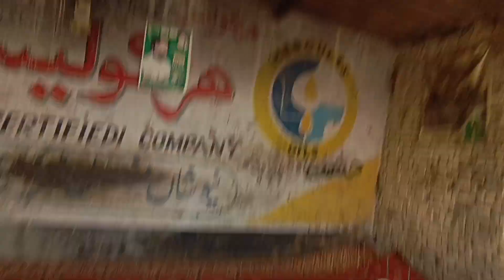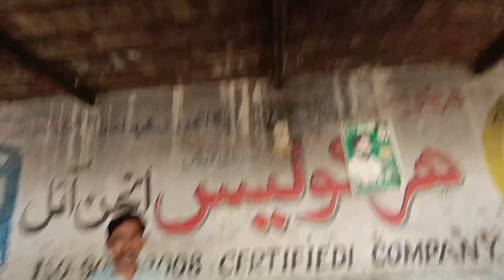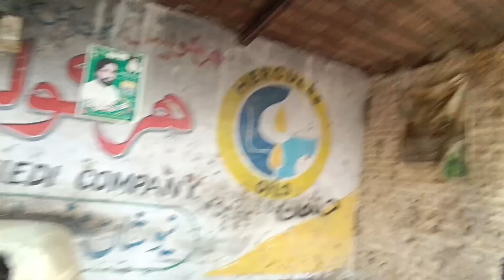Allah Pak Qabool Farmaay🙏🙏🙏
Allah Pak ka Karam sy. Allah Pak ki rah ma Langer pash Kiya. Allah Pak Qabool Farmaay 🙏🙏🙏